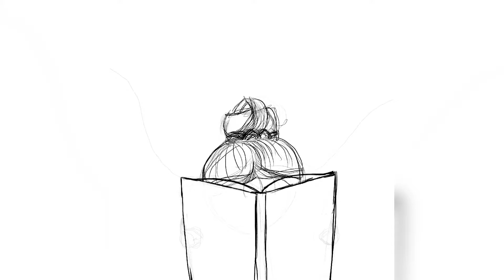Wonderful World of Books | Digital Art | Procreate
“A book is a dream you hold in your hands.” – Neil Gaiman

I love books. Period.

My love for books started at a very young age. I find them irresistible. I am a very homely person who would rather spend the days in pajamas with good book and a cup of coffee rather than traveling the world. And hence, most of my adventures are through books. I love how it takes you to another magical realm of imagination.

If you have any suggestions, drop it in the comments.

~~ SUPPLIES ~~
• App Used: Procreate
• Device: Apple iPad Pro 2020, 11 Inch